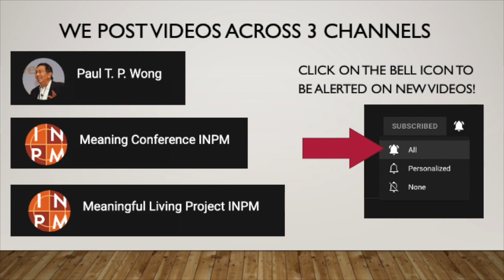What is the basic mindset? | Dr. Paul T. P. Wong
Dr. Paul T. P. Wong, Ph.D., C. Psych, talks about how to look at the world.